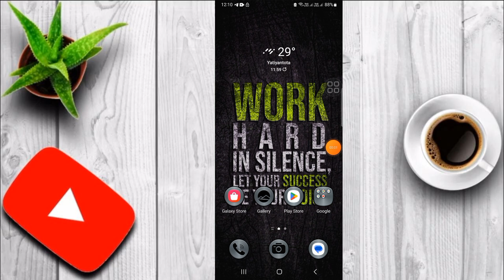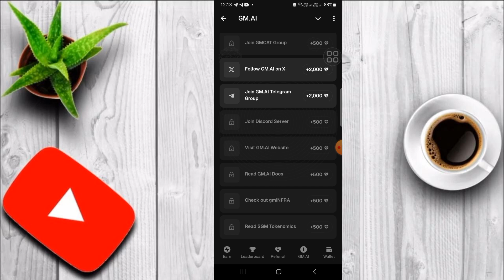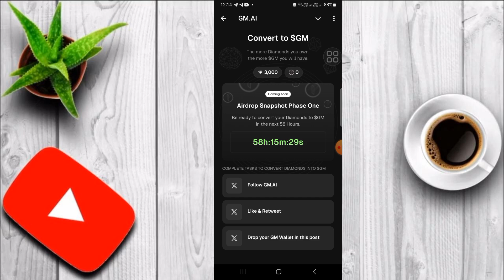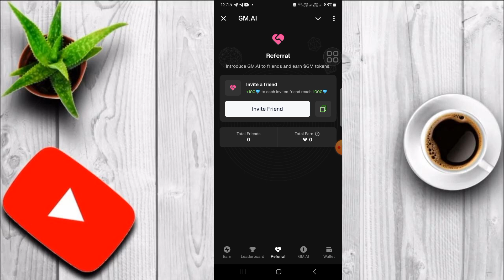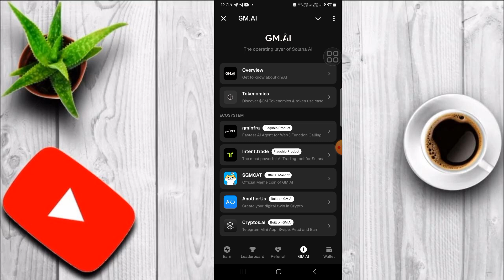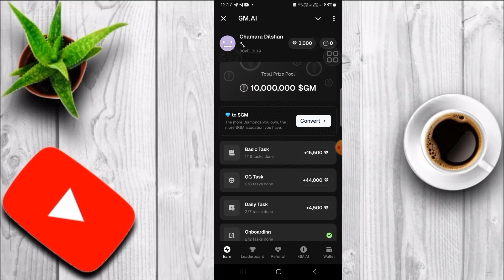Gm.ai Airdrop | තව දවස් තුනයි වැඩ කරන්න පුලුවන් | Gm Coin Listing Date